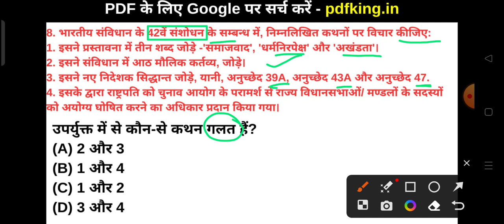भारतीय संविधान के 42वें संशोधन के सम्बन्ध में निम्नलिखित कथनों पर विचार कीजिए:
1. इसने प्रस्तावना में तीन शब्द जोड़े -'समाजवाद', 'धर्मनिरपेक्ष' और 'अखंडता'।
2. इसने संविधान में आठ मौलिक कर्तव्य, जोड़े।
3. इसने नए निदेशक सिद्धान्त जोड़े, यानी, अनुच्छेद 39A, अनुच्छेद 43A और अनुच्छेद 47.
4. इसके द्वारा राष्ट्रपति को चुनाव आयोग के परामर्श से राज्य विधानसभाओं/ मण्डलों के सदस्यों को अयोग्य घोषित करने का अधिकार प्रदान किया गया।
उपर्युक्त में से कौन-से कथन गलत हैं?
(A) 2 और 3
(B) 1 और 4
(D) 3 और 4